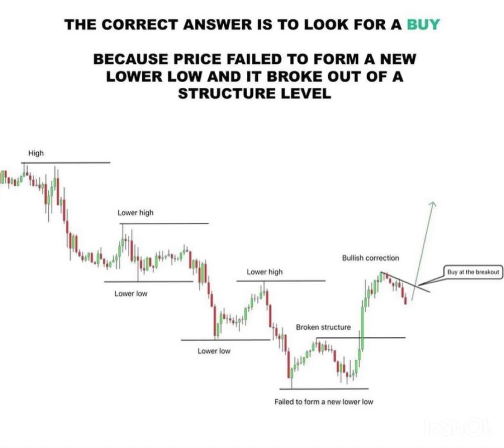Price action Dow Theory - Technical Analysis